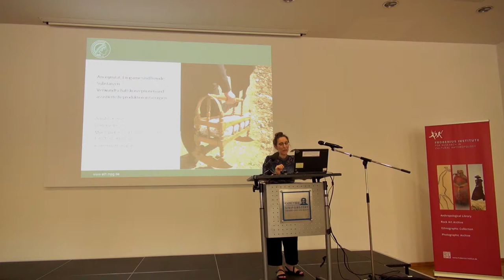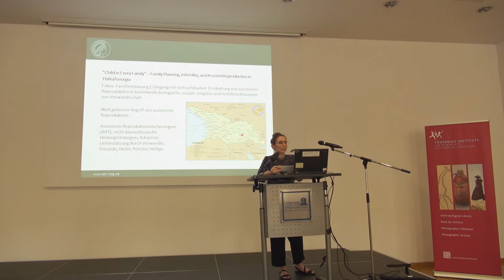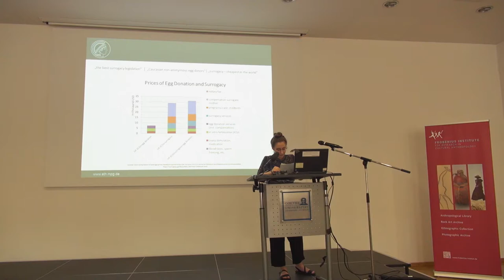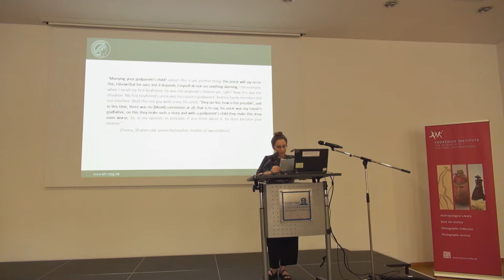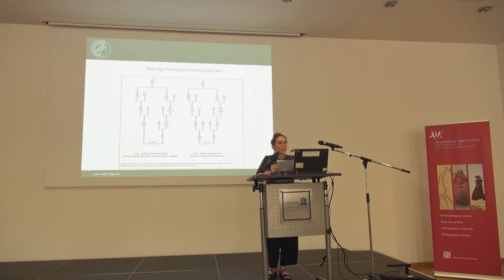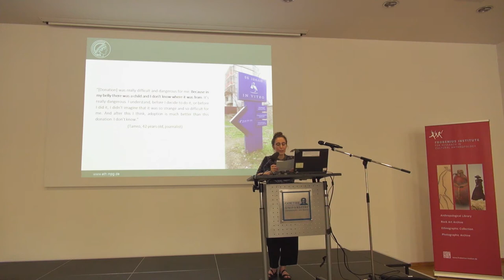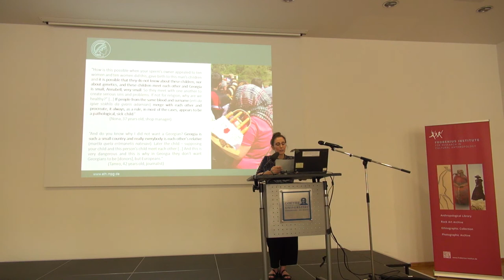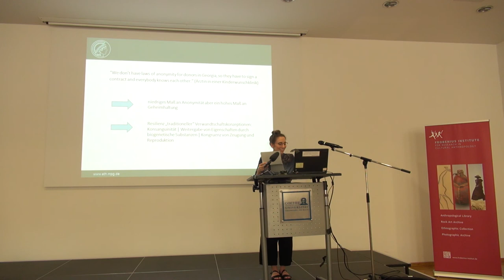05.07.2019 I Sommersymposium _Vortrag I Annabell Körner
Anonymität, Exogamie und fremde Substanzen
Verwandtschaftskonzeptionen und assistierte Reproduktion in Georgien
10.00 Uhr I 5. Juli 2019 I Vortrag

Annabell Körner
Max-Planck-Institut für
ethnologische Forschung
Halle (Saale)

Das Wissen um Verwandtschaftsbeziehungen ist in der georgischen Gesellschaft zentral, da sich die kulturell unerwünschte Heirat unter Verwandten „in einem so kleinen Land“ ansonsten kaum vermeiden ließe. Fremde Substanzen im Reproduktionsprozess – etwa durch Eizellenspende, Samenspende, Leihmutterschaft, aber auch Adoption – werden daher von vielen kinderlosen Paaren als potentielle Bedrohung wahrgenommen, da sie die Nachvollziehbarkeit von Verwandtschaftsbeziehungen gefährden sowie das zukünftige Kind selbst zum Fremden machen können. Der Vortrag behandelt, wie ein niedriges Maß an Anonymität und ein hohes Maß an Verschwiegenheit zu zentralen Elementen im Umgang mit Unfruchtbarkeit werden, um Reproduktionspraktiken den spezifischen Anforderungen von ungewollt kinderlosen Paare in Georgien anzupassen.